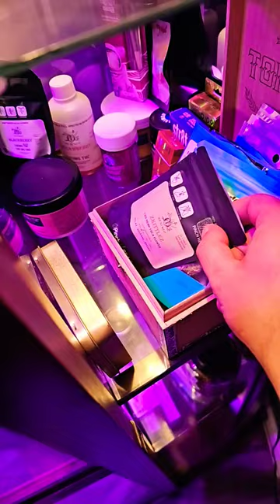Love having 🏢 numerous online companies for stunning flowers! 🌼 Legal delivery to your mailbox! 📦